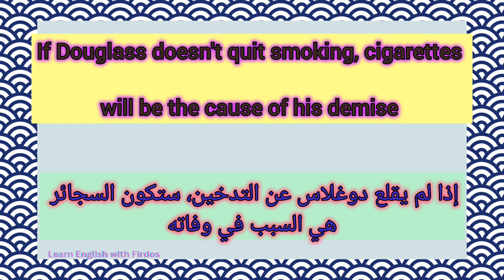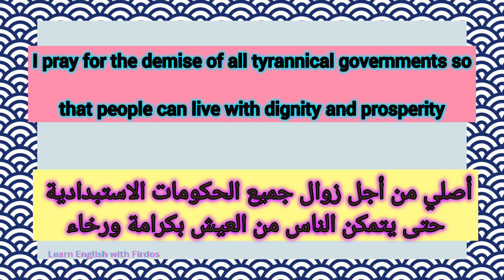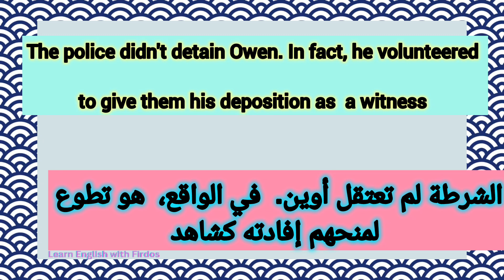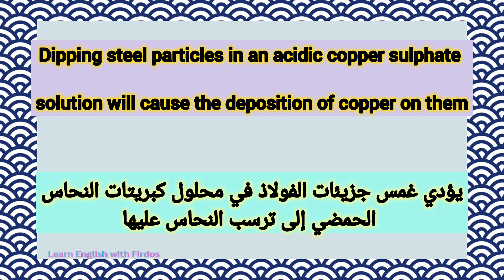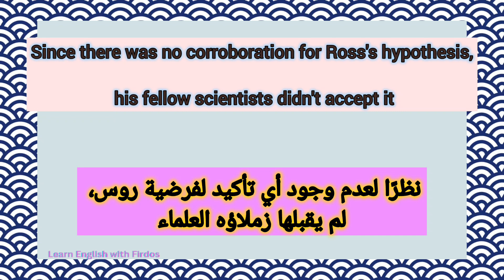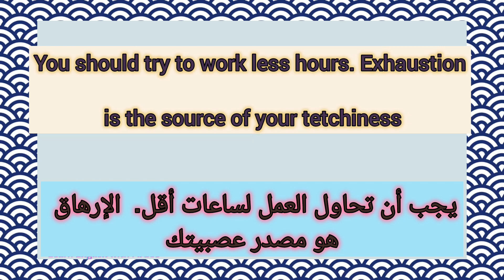مصطلحات إنجليزية متقدمة ستنقل مستواك من من مبتدأ الى محترف/Advanced English vocabulary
مصطلحات إنجليزية متقدمة